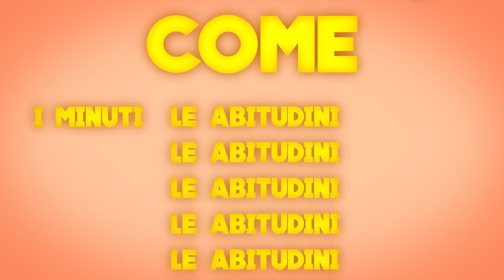Nameless - Colpo di fulmine (Official Lyric Video)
Brano vincitore del PREMIO DELLA CRITICA “PIERANGELO BERTOLI” - FESTIVAL SHOW 2018

Diretto da Fabio Albertelli

Autori: Marco Galeati / Mirko Guerra
Compositori: Mirko Guerra / Alessandro Ferri
Edizioni: 14/B Edizioni Musicali
Etichetta: 14/B Edizioni Musicali
Prodotto da Loris Ceroni e Mirko Guerra
Registrato e missato da Loris Ceroni presso Le Dune Recording Studio di Riolo Terme (RA)
Masterizzato da Francesco Brini presso Spectrum Studio di Bologna (BO)
Distribuzione a cura di Artist First
Ufficio stampa e promozione a cura di RECmedia